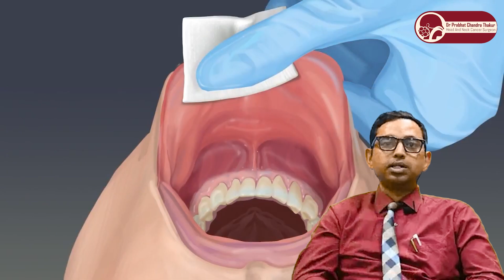Treatment of Thyroid cancer थाइरोइड क्यान्सर को उपचार | Dr. Prabhat Thakur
I'm a dedicated ENT specialist specializing in head and neck cancer treatment and care. Join me as I share valuable information, insights, and stories about this complex condition. Together, let's raise awareness, provide support, and empower those affected by head and neck cancer.
The treatment of thyroid disorders depends on the specific condition, its underlying cause, and the patient's individual health factors. The two most common thyroid disorders are hypothyroidism (underactive thyroid) and hyperthyroidism (overactive thyroid). Here's an overview of the treatment options for each:

Hypothyroidism (Underactive Thyroid):
Hypothyroidism occurs when the thyroid gland does not produce enough thyroid hormones. The primary treatment for hypothyroidism is thyroid hormone replacement therapy. The most commonly prescribed medication for this purpose is levothyroxine (Synthroid, Levoxyl, etc.). This synthetic hormone medication is taken orally and helps to restore thyroid hormone levels in the body.

Treatment typically involves:

Medication: Patients take levothyroxine once daily, usually in the morning, on an empty stomach. The dosage is adjusted based on blood tests and the patient's response to the medication. It may take some time to find the right dosage.

Monitoring: Regular blood tests to measure thyroid hormone levels (TSH, T4) are important to ensure that the dosage is appropriate.

Lifestyle and Diet: A healthy lifestyle, including a balanced diet and regular exercise, can help manage symptoms. It's essential to avoid excessive iodine intake if it's not recommended by a healthcare provider.

Education: Patients should be educated about the importance of taking medication consistently and as prescribed.

Hyperthyroidism (Overactive Thyroid):
Hyperthyroidism occurs when the thyroid gland produces an excess of thyroid hormones. Treatment options for hyperthyroidism aim to reduce the production of thyroid hormones or control symptoms. Common treatment approaches include:

Medications:

Antithyroid Drugs: Medications like methimazole (Tapazole) and propylthiouracil (PTU) are often prescribed to reduce the production of thyroid hormones. These are typically used in cases of Graves' disease and thyroid nodules that produce excess hormones.
Beta-Blockers: These drugs can help relieve symptoms like rapid heart rate, tremors, and anxiety while waiting for antithyroid drugs or other treatments to take effect.
Radioactive Iodine (RAI) Therapy: RAI is a common treatment for hyperthyroidism, particularly in cases of Graves' disease. It involves taking a radioactive iodine pill, which damages or destroys the thyroid gland's ability to produce hormones. This often leads to hypothyroidism, which can be managed with thyroid hormone replacement therapy.

Surgery (Thyroidectomy): In some cases, surgical removal of all or part of the thyroid gland may be necessary, especially when other treatments are not effective or suitable. After surgery, patients will typically need lifelong thyroid hormone replacement therapy.

Beta-Blockers: As mentioned earlier, beta-blockers can help manage symptoms such as rapid heart rate and anxiety.

Regular Monitoring: After treatment, patients will need regular follow-up visits and blood tests to ensure that thyroid hormone levels are within the normal range.